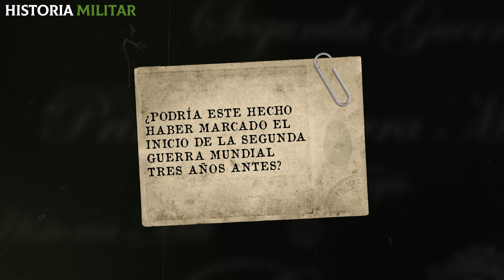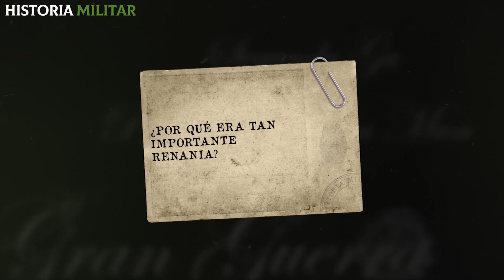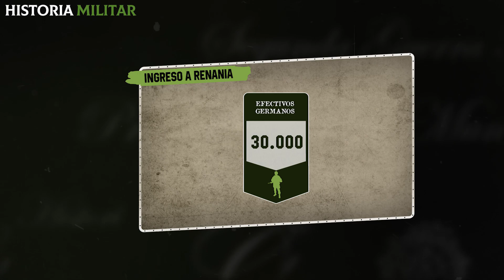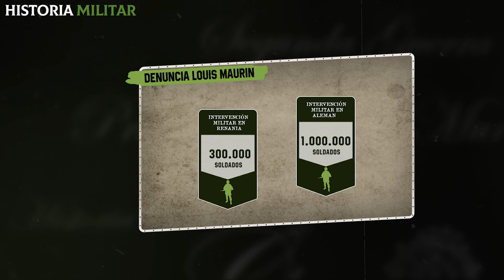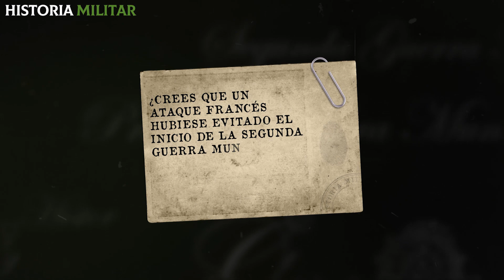El día que Francia PUDO EVITAR la SGM ¡pero no lo hizo! I Invasión de Renania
¿Cómo fue la Invasión de Renania y la posibilidad de Francia de evitar la SGM? ¡Si quieres descubrir cómo 30.000 soldados alemanes invadieron la localidad que limitaba con Francia no te pierdas este video!
En 1933, con la llegada de Hitler al poder y años después de haber firmado los Tratados de Versalles en los que se autorizaba una desmilitarización de la ciudad de Renania, Alemania comenzó a plantearse la posibilidad de enviar efectivos a aquella región. En 1936, 30.000 soldados alemanes invadieron la localidad, que limitaba con Francia. Al enterarse de lo ocurrido, los franceses, lejos de lanzar un contraataque que hubiese dejado a los alemanes en una gran desventaja a causa de su superioridad en infraestructura militar, intentaron continuar con por el camino de la paz.

¿Quieres conocer cuál fue la ofensiva alemana que dio inicio a la Segunda Guerra Mundial? ¡Aquí te dejo! 👇

📌La OFENSIVA NAZI que inició la Segunda Guerra Mundial | Invasión de Polonia